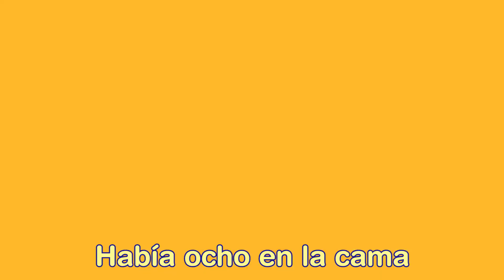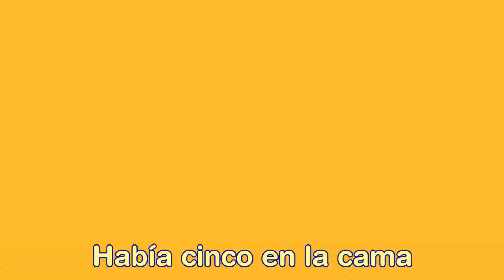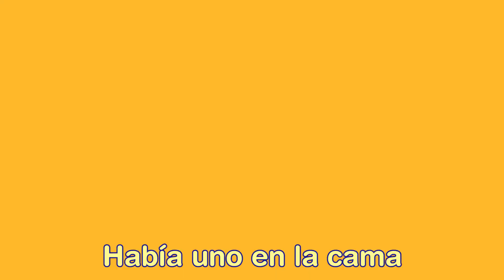🎵 Celebración Especial: Happy Birthday y Canciones Infantiles en Español | Música Para Niños 🎁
¡Bienvenidos a la gran fiesta de cumpleaños con nuestras mejores canciones infantiles en Español! Únase a nosotros para celebrar con la música más alegre para niños. 🎉 Canta y baila con nosotros la canción 'Happy Birthday' y muchas más. 🎂 Descubre la diversión y la alegría de aprender con nuestras canciones. 🎵 Nuestro contenido está diseñado para entretener y educar a los niños, con melodías pegadizas, letras fáciles de entender y animaciones coloridas. ¡La diversión nunca termina en nuestra fiesta de cumpleaños musical! ¡Vamos a cantar y bailar juntos!